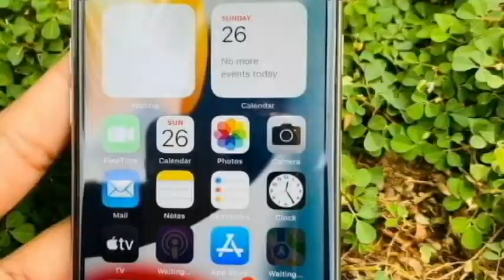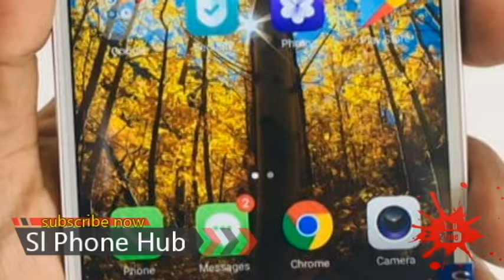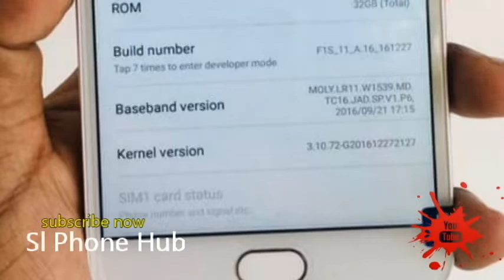Oppo F1s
Used කරපු සුපිිරි Oppo F1s එකක් | used phone sale | phone sale sri lanka